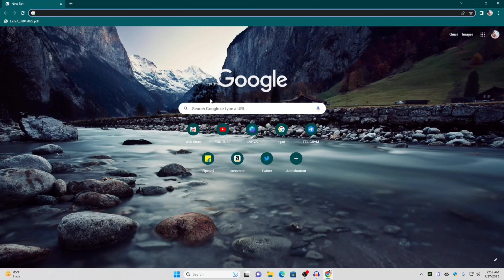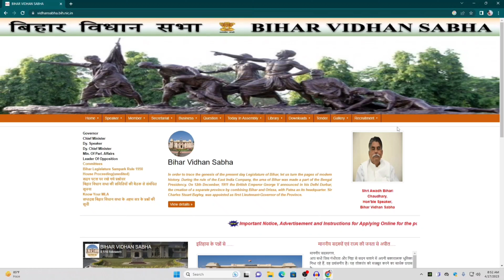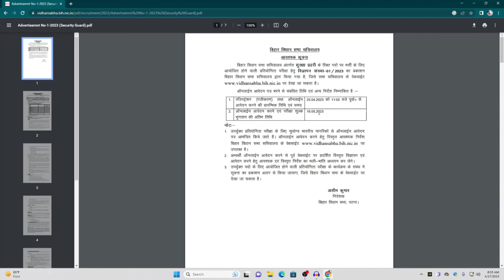Bihar Vidhan Sabha Recruitment 2023 / Total Post - 69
Hi ..

How can I apply for Bihar Vidhan Sabha Security Guard Recruitment 2023?
What is the last date for online registration for Bihar Vidhan Sabha Security Guard Recruitment 2023?
Bihar Vidhan Sabha Recruitment 2023 आवेदन कैसे करें ?
Bihar Vidhan Sabha Vacancy 2023 आवेदन की अंतिम तिथि क्या है ?
What is the online registration for Bihar Vidhan Sabha Security Guard Recruitment 2023?
What is the salary of Group D in Bihar govt?
What is the salary of Bihar Vidhan Sabha Group C?
Who is the secretary of Bihar Vidhan Sabha?
Who choose MLC in Bihar?
Who is the MLA of Patna?
Who is the deputy secretary of Bihar Vidhan Sabha?
Who is deputy secretary of Bihar?
Who is the secretary of UP Vidhan Sabha?
Who is President Officer of Vidhan Sabha?